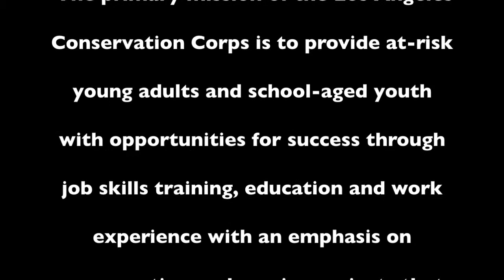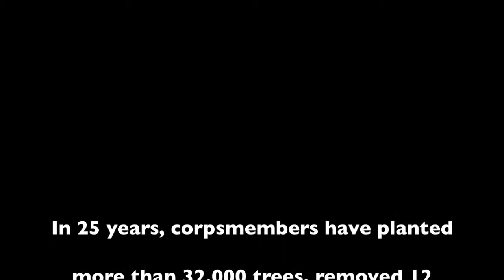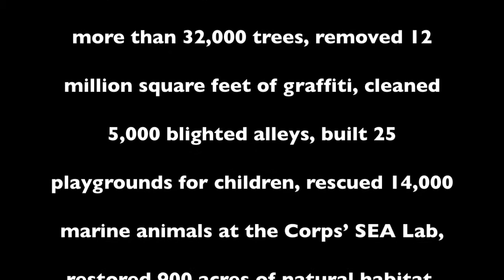Los Angeles Conservation Corps Is Improving LA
The primary mission of the Los Angeles Conservation Corps is to provide at-risk young adults and school-aged youth with opportunities for success through job skills training, education and work experience with an emphasis on conservation and service projects that benefit the community.

In 25 years, corpsmembers have planted more than 32,000 trees, removed 12 million square feet of graffiti, cleaned 5,000 blighted alleys, built 25 playgrounds for children, rescued 14,000 marine animals at the Corps' SEA Lab, restored 900 acres of natural habitat, taught 19,000 schoolchildren about recycling, and recycled more than 10,000 TONS of bottles and cans from schools and communities.